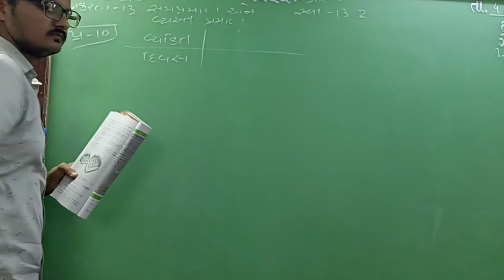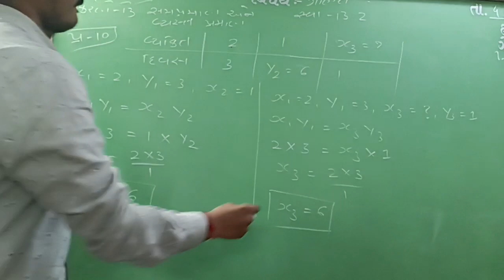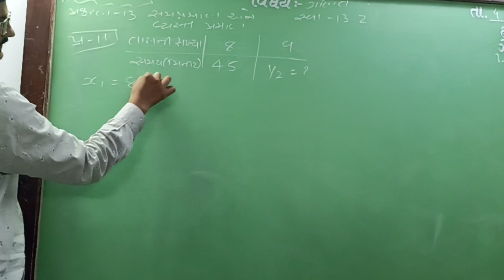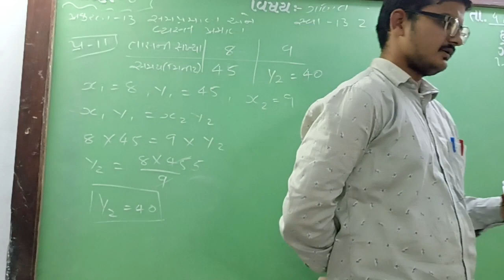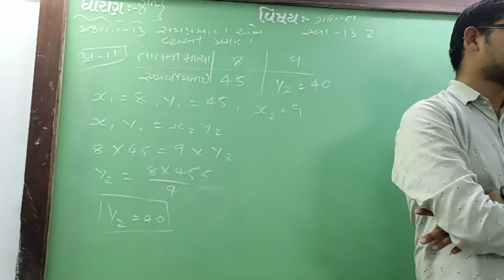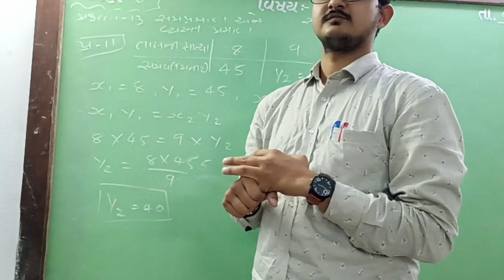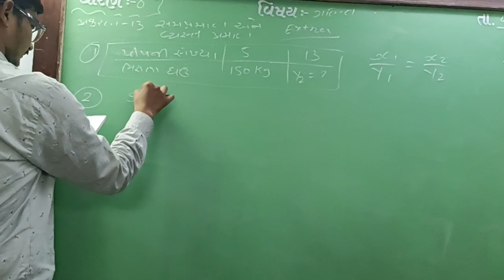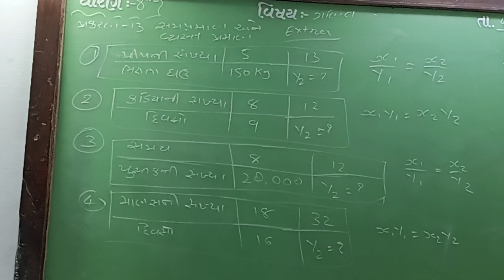GUJ MED STD 8 SUB MATHS CH 13 P7